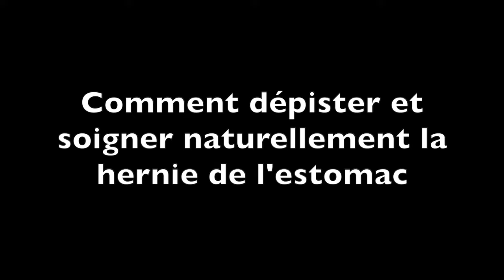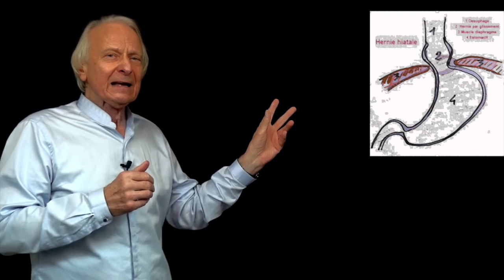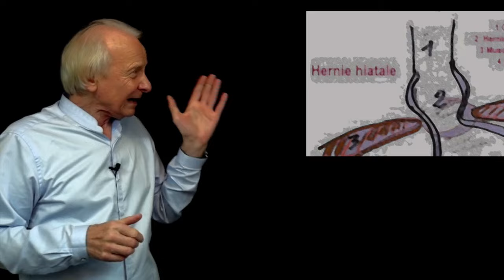Vidéo Hernie hiatale par glissement et ostéopathie par Guy Roulier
Le stress est le pourvoyeur de nombreuses maladies évitables dont l'estomac est une des principales victimes. Stress psychique, stress postural, stress environnemental, alimentation mal équilibrée.
 Pour réduire votre stress et vos douleurs d'estomac, adoptez la méthode naturelle anti-stress que j'utilise et conseille. Programme  ici :
A bientôt
Guy Roulier